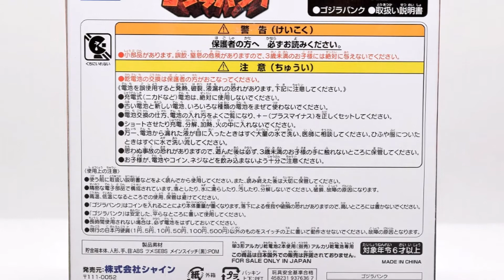Godzilla Coin Bank Itazura Money Box - Monster movie character piggy bank 83005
83005-ゴジラバンク